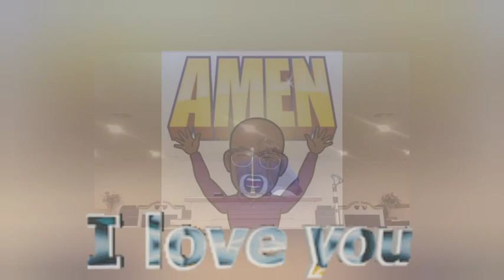Pastor J.R. Carlyle: "The Handwriting Is On The Wall!"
The Handwriting Is On The Wall                 Daniel 5:1-5:31 (read vv. 1- 5)

On the banks of the Euphrates river, lies the ruins of one of the greatest cities of the ancient world.
-BABYLON - The capital of the Babylonian Empire. Gen. 10:10 – built by Nimrod who was the son of Cush, son of Ham) Babylon in its day was the New York city of the World. It was known for its commerce and for its greatness. The “Hanging Gardens of Babylon” was one of the 7 wonders of the ancient world. It was an impregnable city with Walls over 300 feet high. It was 80 feet wide at the top so that 4 chariots could travel abreast. It had over 100 towers for defense above its walls. It was over 60 miles in circumference. It had enough food in storage to last for 20 years in case of a siege. The Euphrates river flowed through it for water. Babylon was an awesome city!

In this 5th chapter of Daniel, it records the fall of this great city and of its King by the name of Belshazzar.
Let’s start with a brief introduction of Daniel chapter 5: Nebuchadnezzar – The Great king who invaded and conquered Judah and Jerusalem is long dead. His grandson, Belshazzar, is now on the throne. Daniel, who was the young “Man of God” found in the first 4 chapters is now an old man of around 90 years old. He is still faithfully serving God.
*Please note this: The life of a Christian is a Marathon and not a sprint.

Pastor Carlyle